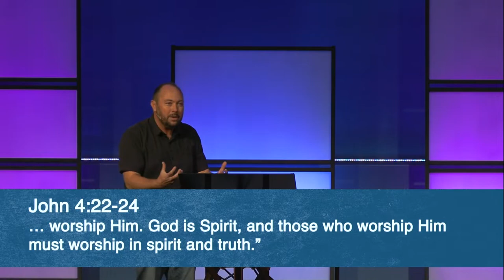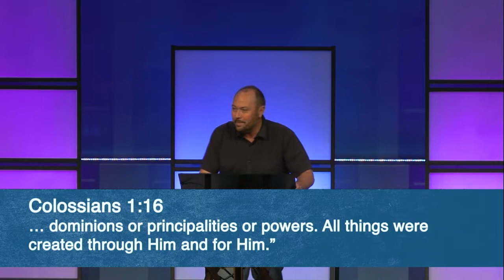Jason Duff | Guest Speaker | 4.13.2022